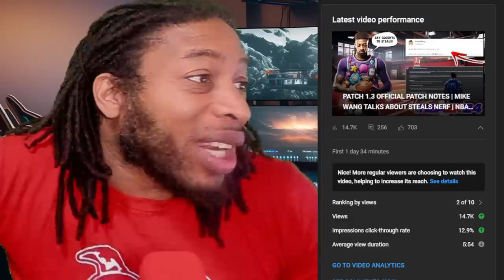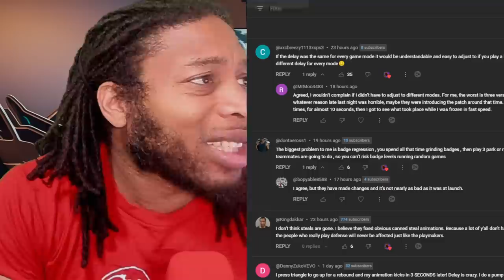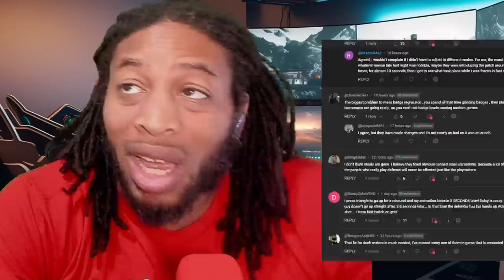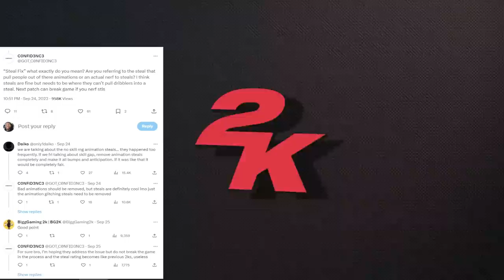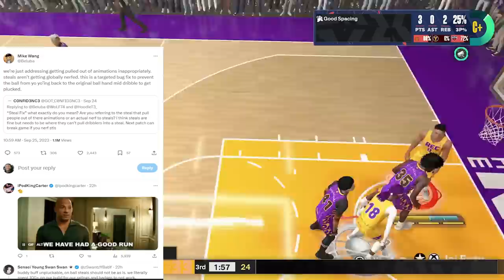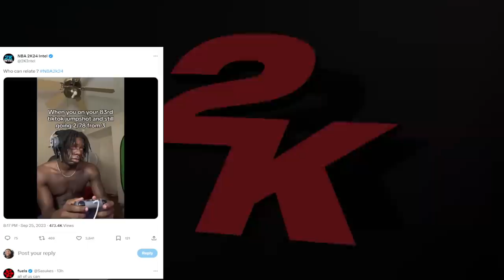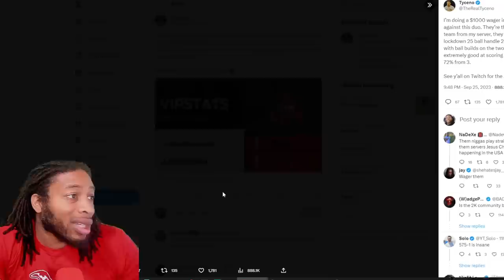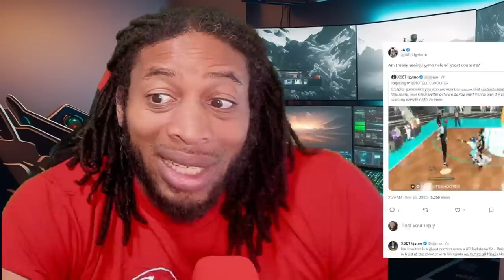MIKE WANG TALKS GAMEPLAY CHANGES REGARDING STEALS | TYCENO FIRST WAGER | NBA 2K24 NEWS AND UPDATES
We are also talking about Ghost contests, and Fanta scoring 177 points in a game.